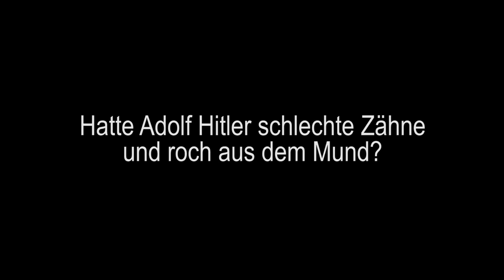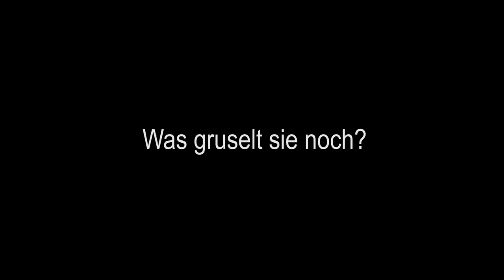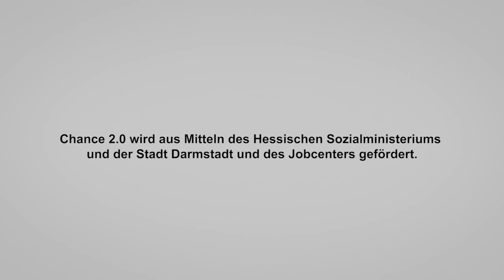Dr. Mark Benecke zu Gast bei Chance 2.0 in Darmstadt, Bildungswerk der Hessischen Wirtschaft e.V.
„Ich finde es super, dass Ihr versucht Euren Abschluss zu machen, es geht darum, dass Ihr ein cooles Leben führen könnt!"

Für das zweite „Chance 2.0 Talk" Interview durften die Jugendlichen der Aktivierungsmaßnahme „Chance 2.0" im  Bildungswerk der Hessischen Wirtschaft e.V., Standort Darmstadt, den weltweit berühmten Kriminalbiologen, Spezialist für forensische Entomologie, Autor, Musiker, Schauspieler, Politiker, FBI Ausbilder und Experte für Vampire, Dr. Mark Benecke  (alias „Dr. Tod" oder „Herr der Maden") willkommen heißen.

Mit dem Projekt „Chance 2.0" bietet das Bildungswerk der Hessischen Wirtschaft e. V. jungen Menschen ohne einen Abschluss die Möglichkeit eine schulische Qualifikation [Hauptschulabschluss] nachzuholen. Finanziert wird die Maßnahme aus Mitteln des Hessischen Sozialministeriums, der Stadt Darmstadt und des Jobcenters.

Die Moderation wurde von Oraya und Jerome geführt, was vor laufender Kamera, Presse und Publikum keine leichte Aufgabe war. Souverän und professionell fanden die Moderatoren auch Dank der Gelassenheit und Hilfe von Mark Benecke den Einstieg in das Interview.

In einer völlig entspannten Atmosphäre beantwortete der „Herr der Maden" alle von den Teilnehmern Matchelino und Andreas erstellten Fragen. Witzig gestaltete Antworten auf Fragen über die Gefahren seiner Arbeit im Ausland, die Untersuchung von Hitlers Zähnen, Serienmördern und seine Schulzeit ließen die Zeit wie im Flug vergehen. Zum Schluss gab es noch eine kurze Vorführung von Dr. Tod´s „Zauberfingern" (Mehr im Interview Video) und Autogramme.

Für alle Teilnehmenden war es sehr überraschend, dass ein Prof. Dr. Dr. eine Sprache spricht die sie auch sprechen und verstehen. Das Interesse und die Neugierde war so ausgeprägt, dass sie den Gast gar nicht mehr gehen lassen wollten. Im Anschluss an das Interview wurde Mark noch gemeinsam zur Haltestelle begleitet um jede Minute mit ihm zu nutzen.

Die Medien-AG hat sich zu einem wichtigen Bestandteil der Jugendbildungsarbeit etabliert. Die Teilnehmenden werden gefordert neue Perspektiven einzunehmen und an ihrer Person zu arbeiten. Eine Herausforderung für die sie  immer wieder gewonnen werden müssen. Vielfältig gestärkt gehen sie aus den Projekten heraus.

Vielen Dank Mark!